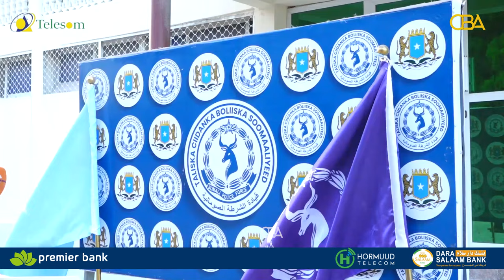Taliska Booliska Soomaaliya oo fahfaahin ka bixiyey eedeysanyaal loo qabtay dilal ka dhacay Muqdisho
Taliska Booliska Soomaaliya oo faahfaahin ka bixiyey eedeysanyaal loo qabtay dilalkii ka dhacay Muqdisho